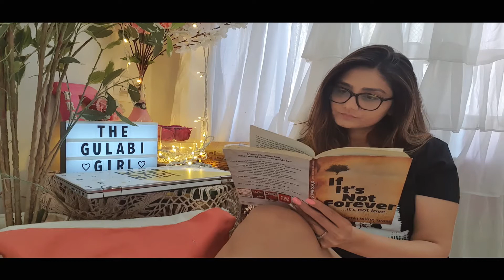Room Tour| Bohemian Decor| Pink&white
Hello Gulabis…..
Most requested video on Instagram is finally out.
Hope you enjoy the video, and given below are all the links from where I have shopped for the same.
Ruffled Curtains, Bed skirt & Macrame cushions: (Highly Recommended for Boho Décor)
Jute Round Rug:
Comforter: Sourced from Local market of Mahabaleswar Hill station
Bathroom Curtain:
Dream Catchers:
Local Streets of Bali, Indonesia
Macrame Wall Hanging above my bed:
Planters: Locally Sourced
Fairy Lights:
For any enquiry or collaborations you can connect on:
Regards,
TheGulabiGirl